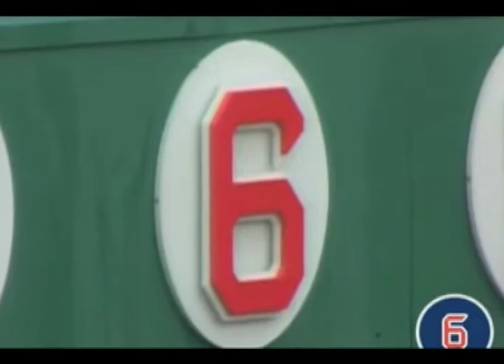JOHNNY PESKY MUERE